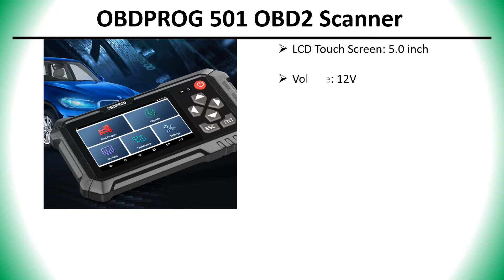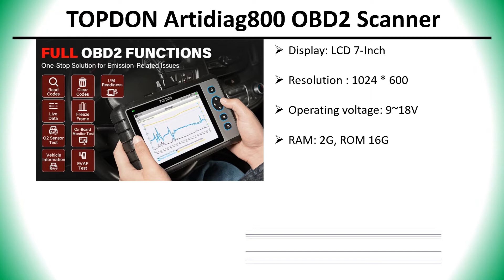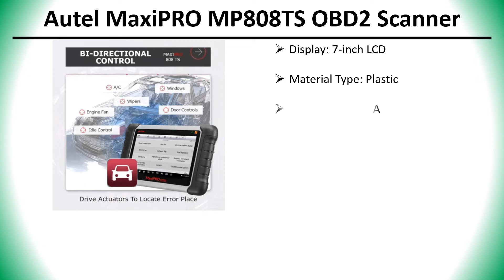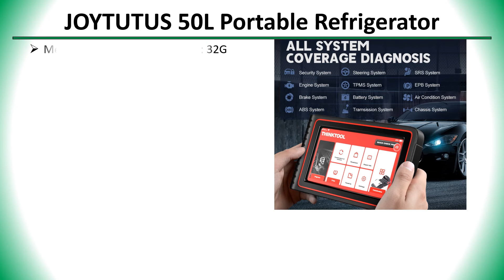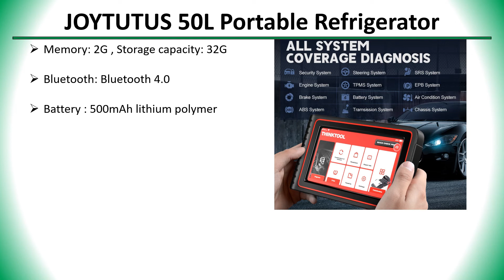✅ Top 5 Best OBD2 Scanner For Your Car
5 Best OBD2 Scanner

5) OBDPROG 501 OBD2 Scanner 👇

✅ All kind Of Tools : 👇 👇 👇 👇

✅ Women’s Clothing : 👇 👇 👇 👇

✅ Men's Clothing : 👇 👇 👇 👇

✅ Phones & Accessories : 👇 👇 👇 👇

✅ Computer, Office, Security : 👇 👇 👇 👇

✅ Consumer Electronics : 👇 👇 👇 👇

✅ Jewelry & Watches : 👇 👇 👇 👇

✅ Home & Garden, Appliance : 👇 👇 👇 👇

✅ Bags & Shoes : 👇 👇 👇 👇

✅ Toys, Kids & Baby : 👇 👇 👇 👇

✅ Sports & Outdoors : 👇 👇 👇 👇

✅ Beauty & Health , Hair : 👇 👇 👇 👇

✅ Automobiles & Motorcycles : 👇 👇 👇 👇

✅ Home Improvement : 👇 👇 👇 👇